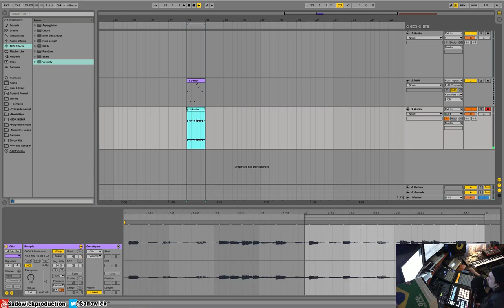Ableton Live Ultimate Course 33 - Midi Overdub & Quantization